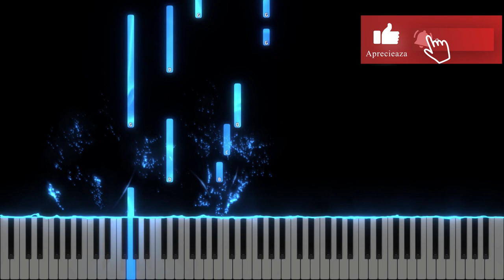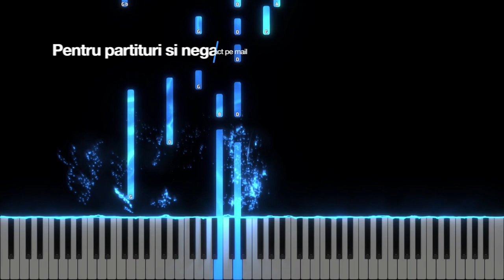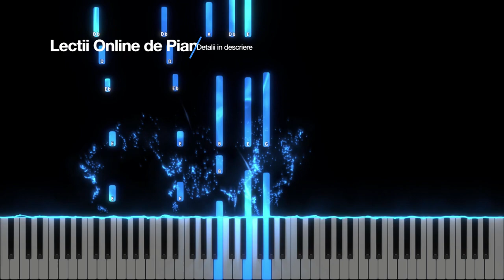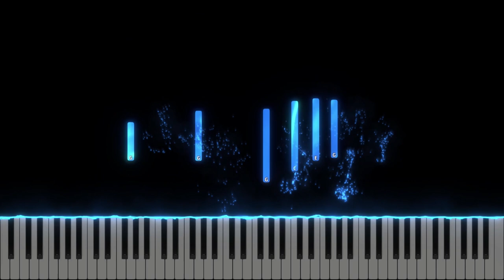Tu ma cercetezi de-aproape - The Messengers - Instrumental Pian - Negativ Pian - Tutorial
Gama : Sol Major
Tempo : 68
Muzica si versuri : The Messengers